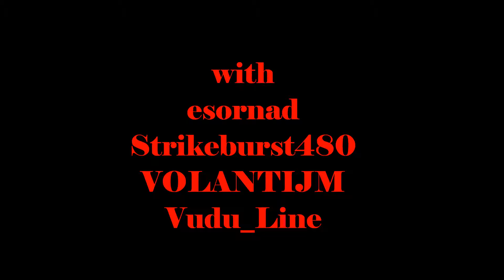GTA 5 Online - Racing With Uzi - Lazer Quest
A race can't get any more cut-throat than this.